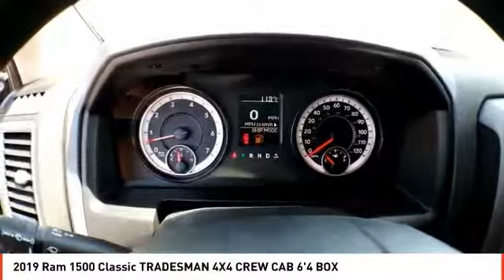2019 Ram 1500 Classic Midland TX KS680233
2019 Ram 1500 Classic TRADESMAN 4X4 CREW CAB 6'4 BOX

Tradesman trim. FUEL EFFICIENT 21 MPG Hwy/15 MPG City! Hitch, Bed Liner, 4x4, iPod/MP3 Input, Back-Up Camera. Warranty 5 yrs/60k Miles - Drivetrain Warranty; CLICK NOW! KEY FEATURES INCLUDE 4x4, Back-Up Camera, iPod/MP3 Input, Trailer Hitch. MP3 Player, Privacy Glass, Child Safety Locks, Electronic Stability Control, Heated Mirrors. EXPERTS ARE SAYING Edmunds.com explains Strong driving dynamics make the Ram 1500 Classic one of the best-to-drive vehicles on the road. it has excellent steering and handling.. Great Gas Mileage: 21 MPG Hwy. OUR OFFERINGS All American Chrysler Jeep Dodge of Midland provides the residents of Midland, TX and surrounding areas with up to date inventories of new and pre-owned Chrysler, Dodge and Jeep vehicles. But that isn't all you'll find! Our responsive staff can help you with financial matters, service your car, order OEM auto parts and more! We have the knowledge and experience to ensure you quality service. Come visit us today at 3801 W Wall St or call us. Plus TT&L and fees. Price contains all applicable dealer incentives and non-limited factory rebates. You may qualify for additional rebates; see dealer for details.